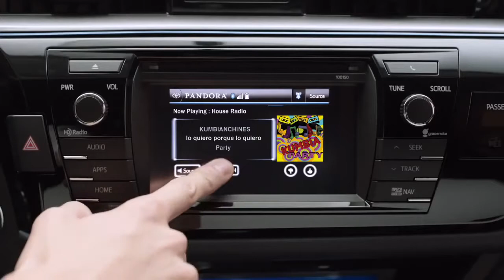Entune Pandora 2014 Toyota Corolla